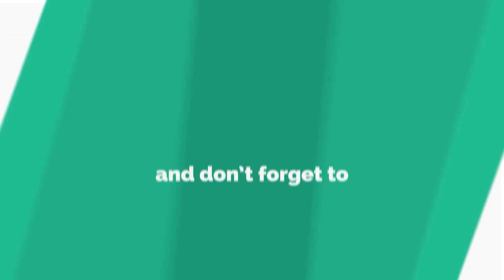World of Tanks Epic Wins and Fails Ep535